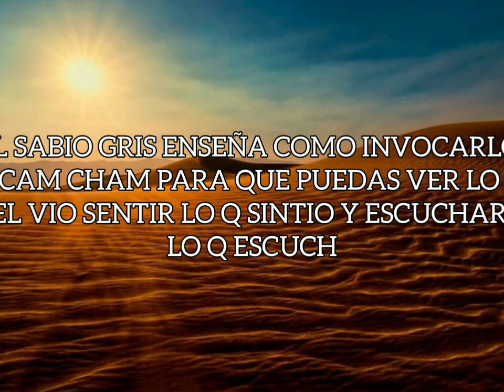MENSAJE A TODAS LAS CONCIENCIAS QUE HABITAN BAJO Y DENTRO EL OCÉANO ATLÁNTICO